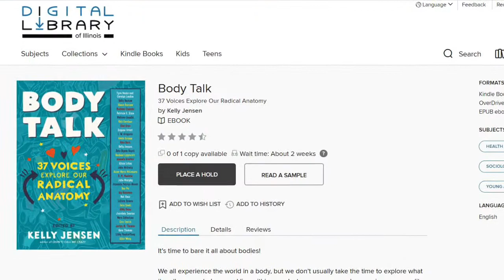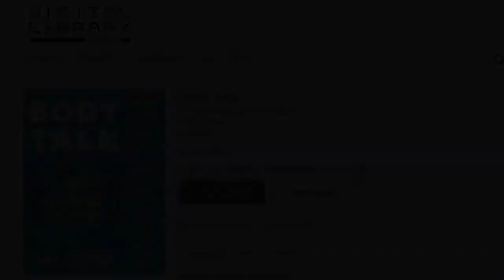Body Talk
37 Voices Explore Our Radical Anatomy
Nonfiction Anthology Edited by Kelly Jensen